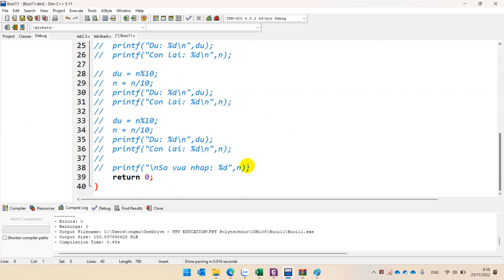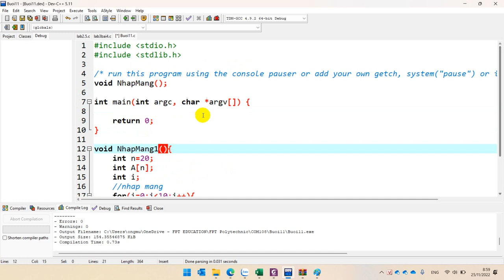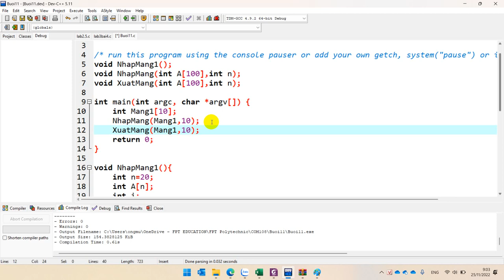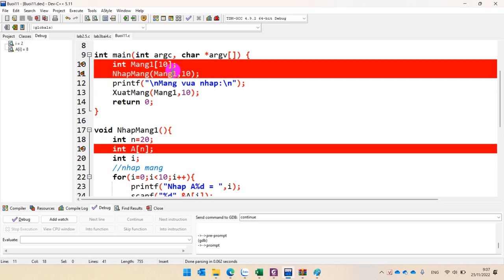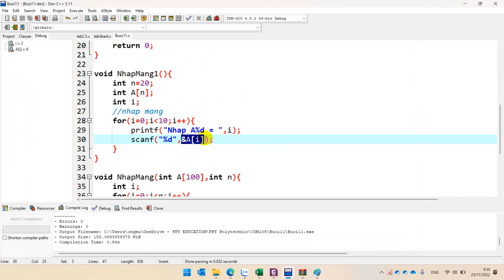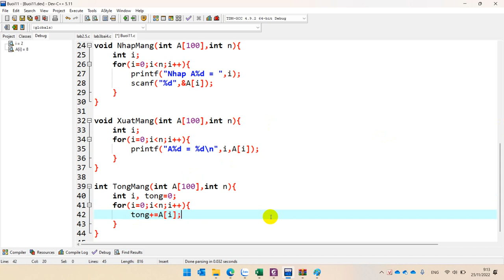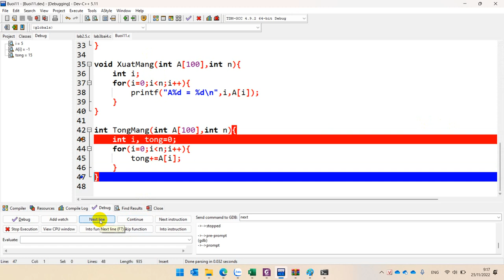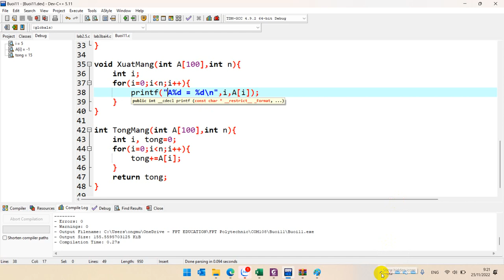Hướng Dẫn Nhập, Xuất, Tính Tổng Mảng Số Nguyên